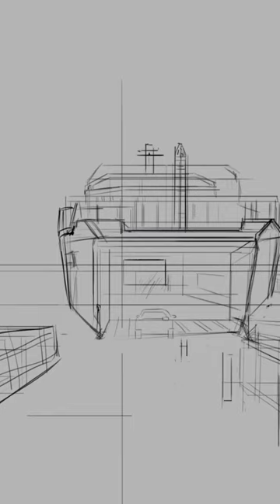M2M Ferries | Roro | Digital painting process